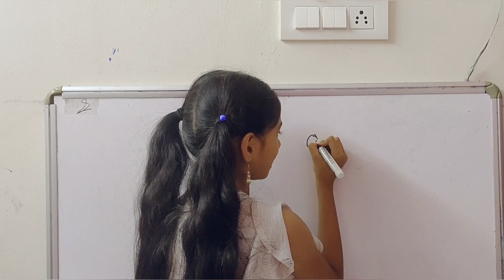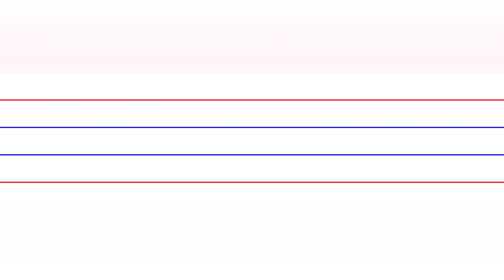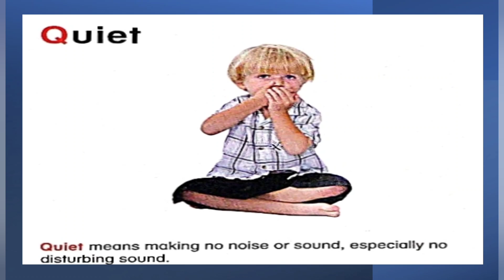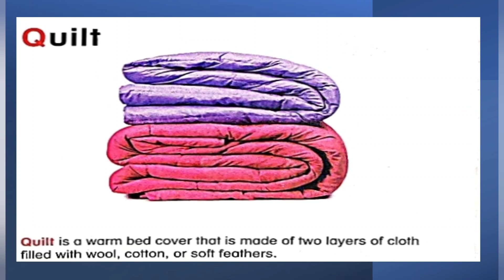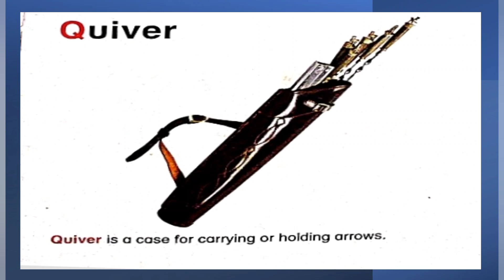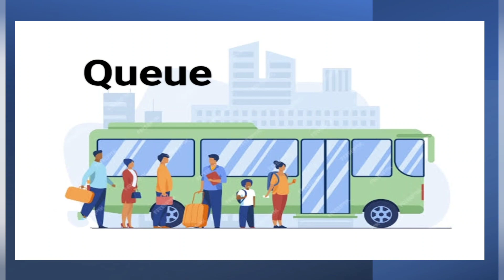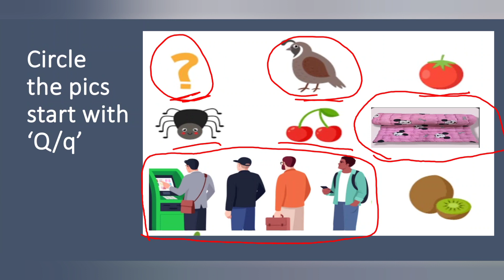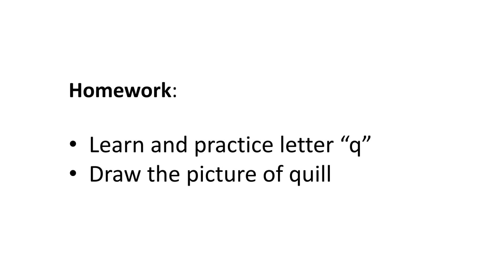T - LKG - Day56 - Learn small letter q